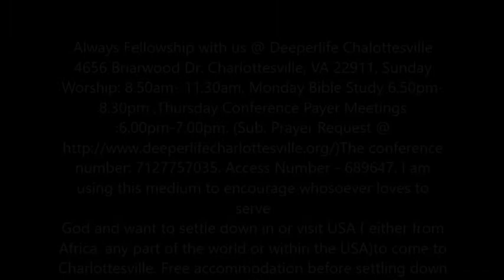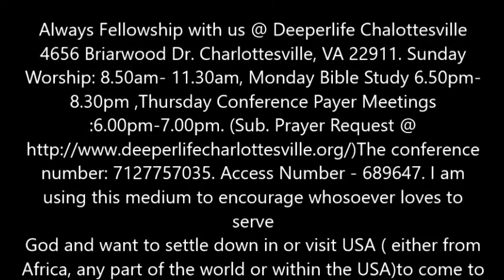DIVINE WRATH WITH MORE SEVERITY ON UNREPENTANT SINNERS BY PAS. W.F. KUMUYI